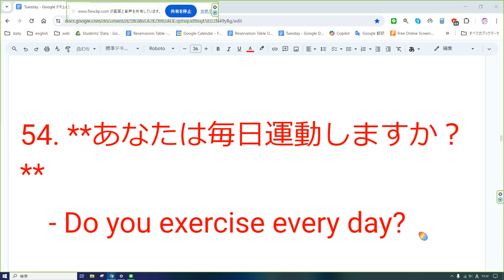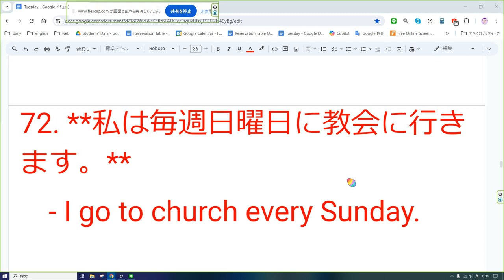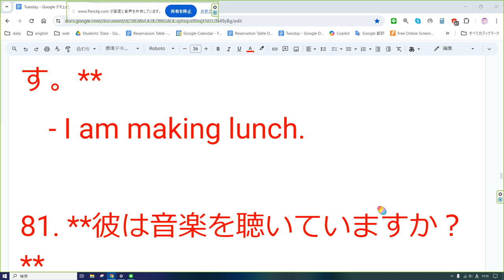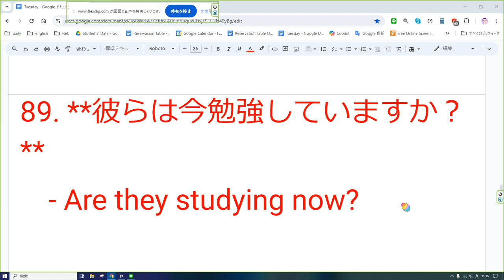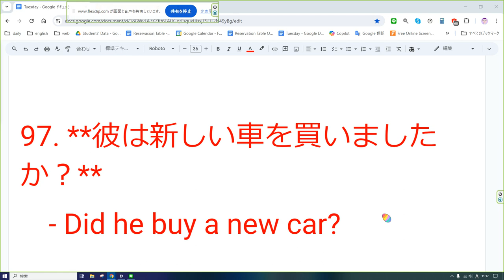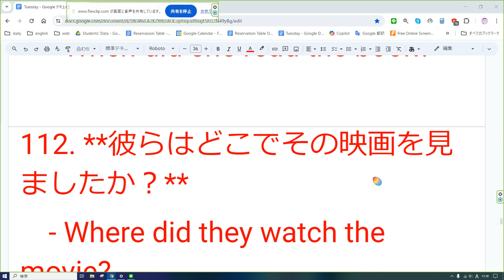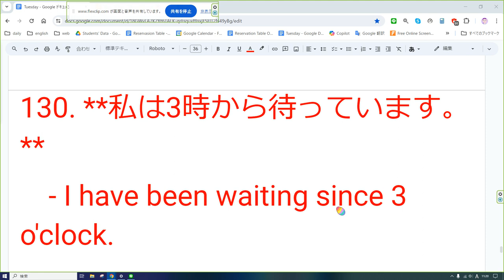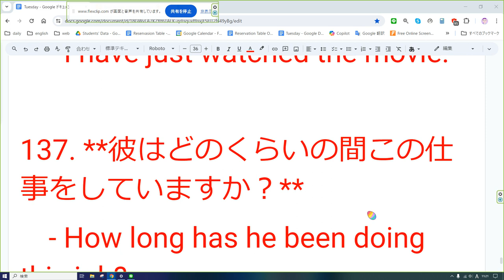えいご おんどく 230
45. **彼らは英語を話しますか？**
    - Do they speak English?

46. **彼はピザが好きです。**
    - He likes pizza.

47. **彼女は犬を飼っていますか？**
    - Does she have a dog?

48. **私は毎日コーヒーを飲みます。**
    - I drink coffee every day.

49. **彼は毎朝ジョギングをします。**
    - He jogs every morning.

50. **あなたはどこに行きますか？**

51. **彼女は何をしますか？**
    - What does she do?

52. **私たちは一緒に働きます。**
    - We work together.

53. **彼は毎晩テレビを見ます。**
    - He watches TV every night.

54. **あなたは毎日運動しますか？**
    - Do you exercise every day?

55. **彼女は週末にどこに行きますか？**
    - Where does she go on weekends?

56. **彼らはバスで学校に行きます。**
    - They go to school by bus.

57. **私は英語の授業を受けています。**
    - I am taking English classes.

58. **彼は新しい自転車を持っていますか？**
    - Does he have a new bicycle?

59. **彼女はピザが好きですか？**
    - Does she like pizza?

60. **私たちは時々映画を見に行きます。**
    - We sometimes go to see a movie.

61. **あなたは何時に寝ますか？**
    - What time do you go to bed?

62. **彼は毎週末にサッカーをしますか？**
    - Does he play soccer every weekend?

63. **彼女はどこで勉強しますか？**
    - Where does she study?

64. **私は朝食を食べません。**
    - I don't eat breakfast.

65. **彼らは毎週図書館に行きますか？**
    - Do they go to the library every week?

66. **彼はどこで本を買いますか？**
    - Where does he buy books?

67. **私は新しいスマートフォンを買いました。**
    - I bought a new smartphone.

68. **彼女はフランス語を話しますか？**
    - Does she speak French?

69. **彼はギターを弾きます。**
    - He plays the guitar.

70. **あなたは犬を飼っていますか？**
    - Do you have a dog?

71. **彼女はどのくらいの頻度で運動しますか？**
    - How often does she exercise?

72. **私は毎週日曜日に教会に行きます。**
    - I go to church every Sunday.

73. **彼らはいつも一緒に昼食を食べます。**
    - They always eat lunch together.

74. **彼は毎日新聞を読みますか？**
    - Does he read the newspaper every day?

75. **彼女は新しい仕事を探しています。**
    - She is looking for a new job.

76. **あなたは今どこにいますか？**

77. **私は友達と遊びます。**
    - I hang out with my friends.

78. **彼はどのようにして学校に行きますか？**
    - How does he go to school?

79. **彼女は何時に起きますか？**
    - What time does she get up?

80. **私はお昼ご飯を作っています。**
    - I am making lunch.

81. **彼は音楽を聴いていますか？**
    - Is he listening to music?

85. **私は午後に公園を散歩します。**
    - I walk in the park in the afternoon.

86. **彼は本を読んでいますか？**
    - Is he reading a book?

87. **彼女は夕食を作っています。**
    - She is cooking dinner.

88. **私は友達を待っています。**
    - I am waiting for my friend.

89. **彼らは今勉強していますか？**
    - Are they studying now?

90. **彼女はテレビを見ています。**
    - She is watching TV.

91. **私は毎朝ジョギングをしています。**
    - I am jogging every morning.

92. **彼は英語を勉強していますか？**
    - Is he studying English?

93. **彼女は何をしているのですか？**
    - What is she doing?

94. **私たちは次の月曜日に旅行に行きます。**
    - We are going on a trip next Monday.

95. **彼らは今働いています。**
    - They are working now.

96. **あなたはどこに住んでいますか？**

97. **彼は新しい車を買いましたか？**
    - Did he buy a new car?

98. **彼女は何時に寝ますか？**
    - What time does she go to bed?

99. **私は夕食を食べ終えました。**
    - I finished eating dinner.

100. **彼らは公園で遊んでいますか？**
    - Are they playing in the park?

101. **私は昨日新しい本を買いました。**
    - I bought a new book yesterday.

102. **彼は昨日映画を見ましたか？**
    - Did he watch a movie yesterday?

103. **彼女は先週末に友達に会いました。**
    - She met her friends last weekend.

104. **彼らは昨夜パーティーをしましたか？**
    - Did they have a party last night?

105. **私はその本を読みました。**
    - I read the book.

106. **彼はどこで夕食を食べましたか？**
    - Where did he eat dinner?

107. **彼女はその映画を見ましたか？**
    - Did she watch the movie?

108. **私は先週新しい仕事を始めました。**
    - I started a new job last week.

109. **彼は昨日の試験に合格しましたか？**
    - Did he pass the exam yesterday?

110. **私たちは昨年日本に行きました。**
    - We went to Japan last year.

111. **彼女はいつその本を読みましたか？**
    - When did she read the book?

112. **彼らはどこでその映画を見ましたか？**
    - Where did they watch the movie?

113. **私は今までに3回パリに行きました。**
    - I have been to Paris three times.

114. **彼はもうその本を読みましたか？**
    - Has he read the book yet?

115. **彼女はすでに宿題を終えました。**
    - She has already finished her homework.

116. **私たちはまだ夕食を食べていません。**
    - We haven't eaten dinner yet.

117. **彼らはその映画を見たことがありますか？**
    - Have they watched the movie?

118. **私は一度もニューヨークに行ったことがありません。**
    - I have never been to New York.

119. **彼は以前にこの車を運転したことがあります。**
    - He has driven this car before.

120. **彼女はまだその手紙を受け取っていません。**
    - She hasn't received the letter yet.

121. **あなたはこの映画を見たことがありますか？**
    - Have you watched this movie?

122. **彼は今までに中国に行ったことがありますか？**
    - Has he ever been to China?

123. **彼女は最近どこに行きましたか？**
    - Where has she been recently?

124. **私は今までに一度もスキーをしたことがありません。**
    - I have never skied before.

125. **彼らはもうそのレポートを書きましたか？**
    - Have they written the report yet?

126. **私は今朝から何も食べていません。**
    - I haven't eaten anything since this morning.

127. **彼は先週から病気です。**
    - He has been sick since last week.

128. **彼女は3年間英語を勉強しています。**
    - She has been studying English for three years.

129. **彼らは5年間その会社で働いています。**
    - They have been working at that company for five years.